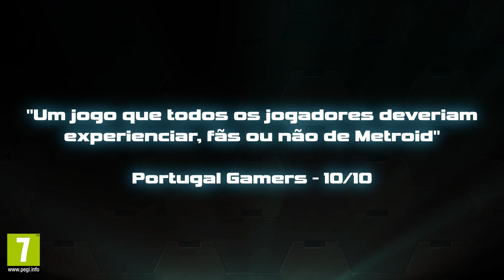Metroid: Samus Returns – Trailer "Reconhecimento da imprensa" (Nintendo 3DS)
Descobre o que a imprensa especializada tem a dizer sobre Metroid:
Samus Returns para as consolas Nintendo 3DS.